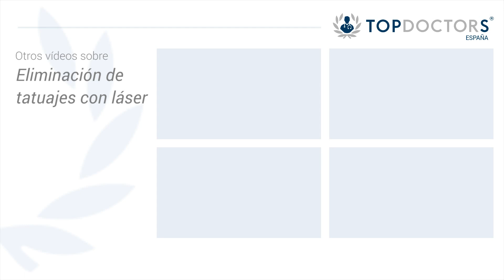¿Cuántas sesiones se necesitan para eliminar un tatuaje?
El Dr. Rafael Serena, especialista en la eliminación de tatuajes, afirma que se necesitan varias sesiones para quitar un tatuaje, que se realizan cada 3 meses. En cada sesión se va aclarando y reduciendo el color.

"Evidentemente, depende fundamentalmente de la cantidad de tinta de cada tatuaje", explica el Dr. Serena. Los más superficiales se eliminan en pocas sesiones, incluso en algunos casos en tan solo una.

El Dr. Serena es el fundador y director médico de Serena Clinic. Cuenta con más de veinte años de experiencia en Medicina Estética. Es uno de los doctores de mayor prestigio a nivel nacional e internacional. Reconocido conferenciante, profesor y líder de opinión, con cargos en distintas sociedades científicas a nivel nacional y europeo.